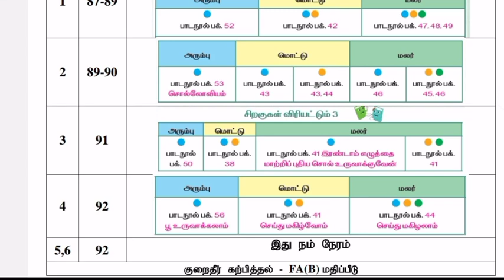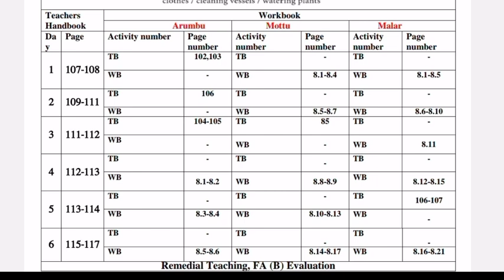Ennum Ezhuthum lesson plan term 3 March month unit 8 நல்லவை அறிவோம் standard 1 to 3